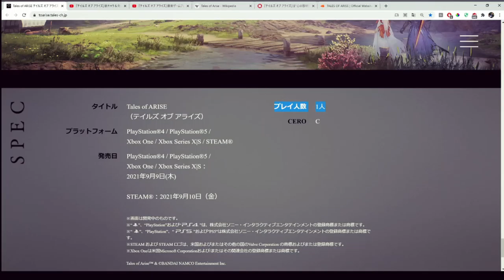Tales of Arise Gameplay Reveal! Tales of Arise Release Date! Thoughts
Tales of Arise finally has a release date, as well as gameplay footage and a new trailer. What are your thoughts regarding the new info and footage? Looking forward to Tales of Arise?